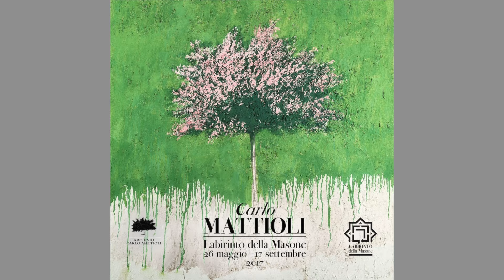Carlo Mattioli: cosa non ti aspetteresti da un gallerista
Anche io sono un'artista e quando sono andata a presentarmi da un gallerista questo mi ha paragonata a Carlo Mattioli.. scopriamo in questo video le sue opere meravigliose

Per approfondire...

Chi è Rita Antonelli?